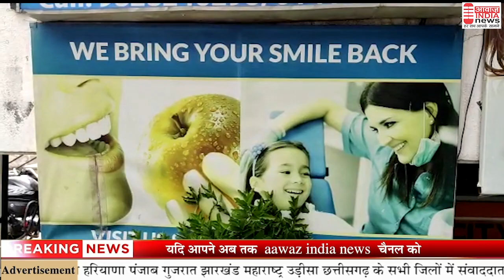जयपुर शहर की मशहूर डेंटल डॉक्टर सपना शेखावत से की मुलाकात